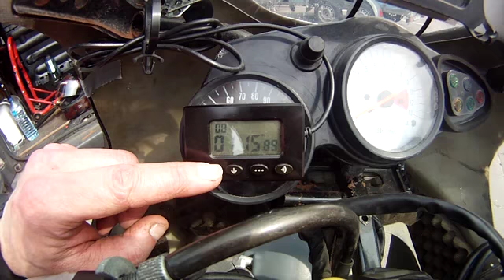lezennes 24/04/2015 (07-1)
Lezennes petite configuration met de sv650s
v: pirelli superbike pro sc2
a: dunlop d211